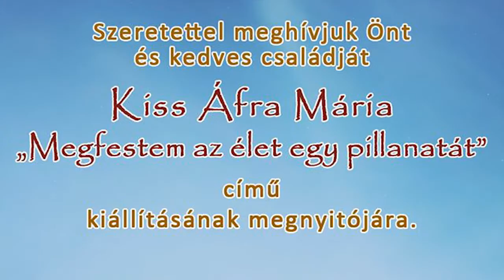Kiss Áfra Mária kiállítás 2016.01.22.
Hangosítás - Videofelvétel készítés - Mobilszínpad bérbeadás - RCF és AUDIX termékek rendszerintegrációja - A&V Kom Bt